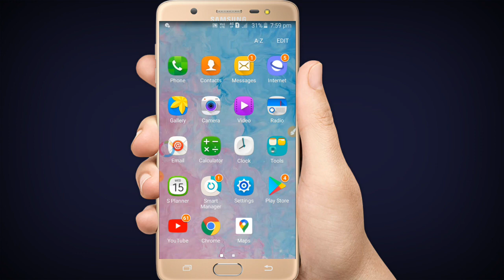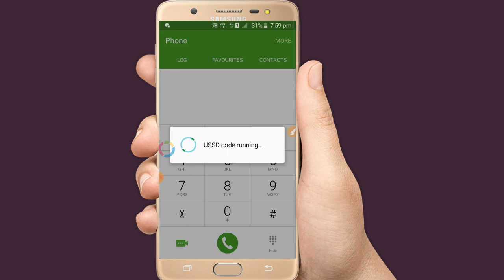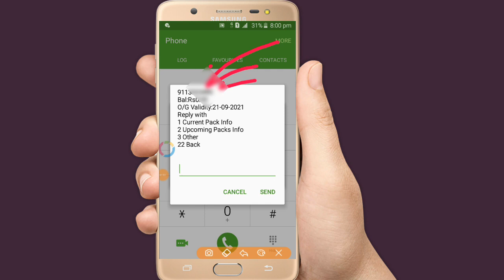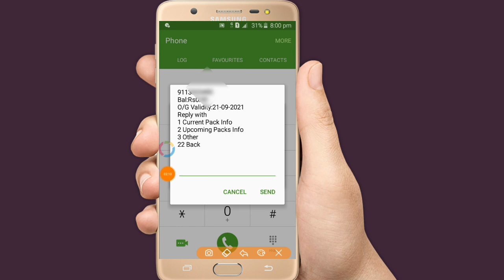Airtel ka number Kaise Pata Kare || Airtel ka number Kaise nikale, Airtel ka number kaise check Kare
airtel ka number kaise nikalta hai
airtel ka number kaise band kare
airtel ka number kaise check kare
airtel ka number kaise pata kare keypad phone
airtel ka number kaise pata kare kiske naam par hai
airtel ka number kaise band karen
airtel ka number kaise pata lagaye
एयरटेल का नंबर कैसे देखें
एयरटेल मोबाइल नंबर कैसे देखें
अपने एयरटेल सिम का नंबर कैसे देखें
एयरटेल में अपना नंबर कैसे देखें
एयरटेल पेमेंट बैंक का अकाउंट नंबर कैसे देखें
एयरटेल का मोबाइल नंबर कैसे देखें